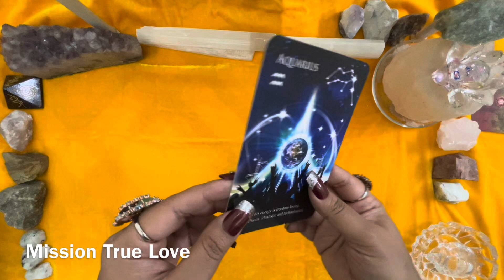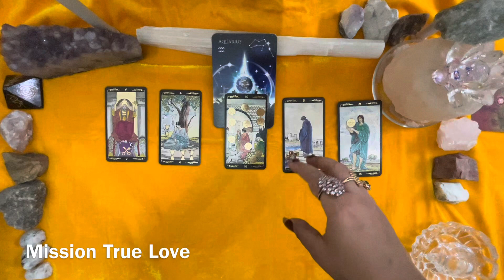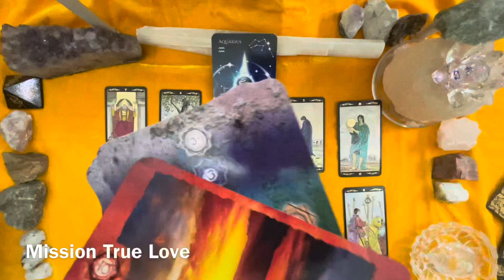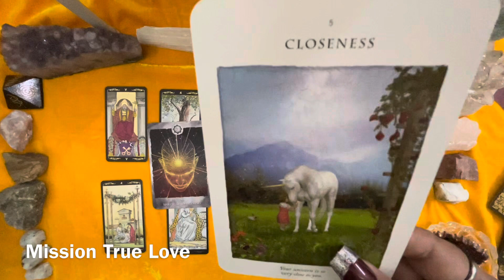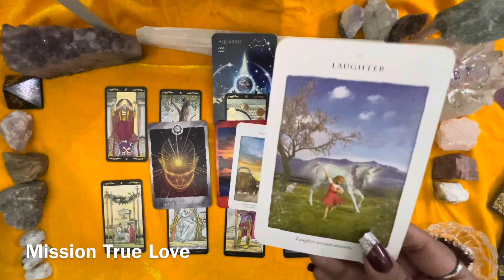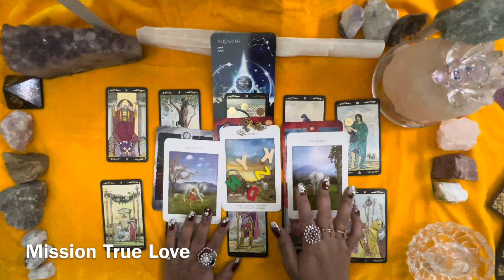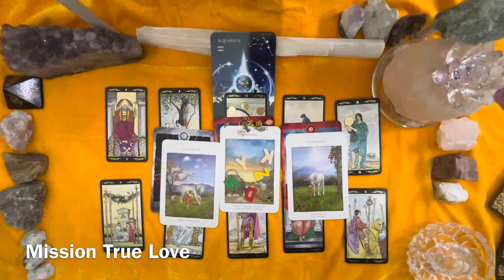🔮 Full Worm Moon Eclipse means for Aquarius Zodiac Sign 🔮 Tarot Card Reading 🔮 Oracle Charms 🔮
If you want personalised tarot reading then Kindly mention your query on this email I’d or mention it in the comment section box down below
You can take insights for yourself if they resonate with you.

No matter what your predictions are, in the end you have to decide what is best for you . Love you all so much.